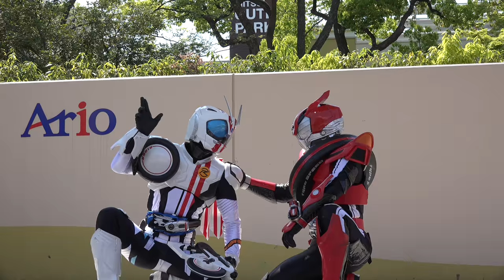仮面ライダードライブ ショー 第11話 後半2/2 Kamen Rider Drive Show 動画 2015/04/26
仮面ライダードライブのキャラクターショーです。再生リスト
・第11話　ノーカット版 ・第11話　前半 1/2 ・第11話　後半2/2 ・第10話　ノーカット版 ・第10話　前半　1/2
・仮面ライダードライブ　キャラクターショー後のバイバイ　動画　Kamen Rider Drive　2014/10/11